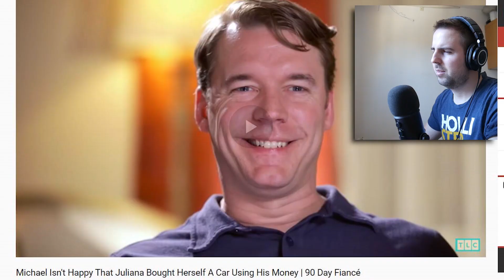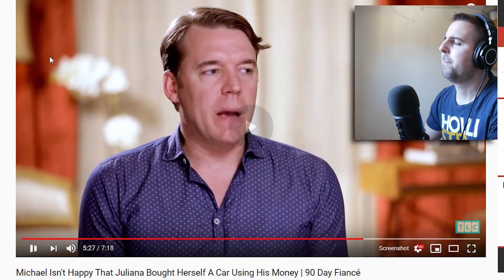MICHAEL'S SIMPING HAS TO BE STOPPED | 90 Day Fiancé - Michael and Juliana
If you're reading this, you're a pure savage/sandwich 🥪